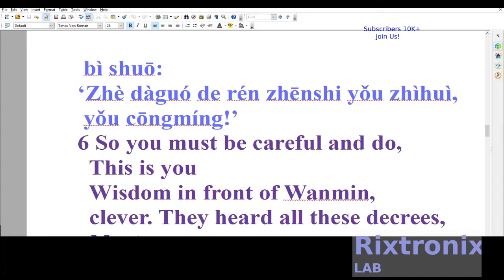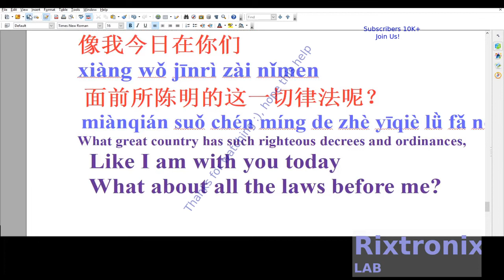Translating 申命记4章5 8节 Open Writer Ep9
申命记4章5-8节
 5 我照着
 耶和华我神所吩咐的，
 将律例、典章教训你们，
 使你们在所要进去得为业的地上遵行。
 6 所以你们要谨守遵行，
 这就是你们
 在万民眼前的智慧、
 聪明。他们听见这一切律例，
 必说：
 ‘这大国的人真是有智慧，
 有聪明！’
 7 哪一大国的
 人有神与他们相近，
 像耶和华我们的神，
 在我们求告
 他的时候与我们相近呢？
 8 又哪一大国有这样公义的律例、 典章，
 像我今日在你们
 面前所陈明的这一切律法呢？

Lipo Polymer Lithium Battery 3.7V 2000mAH-103450 1Pc

SMD Anti-Static Tweezer Stainless Steel-Yellow-CS-11 1Pc

7812 Regulator Chip 12V TO-220

7805 5V Voltage Regulator 10 Pieces

3D Printer LCD Module 20x4 1Pc

3D Printer Melzi 2.0 1284P Mainboard PR Usa 1Pcs

1N5822 Diode 10pcs 3A 40V Fast Recovery Schottky diode

2.4" TFT LCD Module For Arduino,AVR,STM32 ILI9325

3D Printed Look Keo Cleat Thicker Hook Areas 1pair, I've tested for more than 1 year ride

请联系我们
上帝祝福我们,阿门